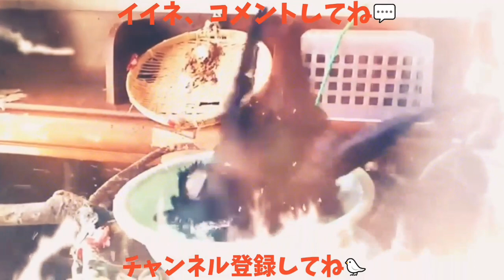【カラスにピラミッド】カラスにピラミッドの謎を解かせてみた👍 20180320、カラス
【カラスにピラミッド】カラスにピラミッドの謎を解読させてみた👍 20180320、カラス